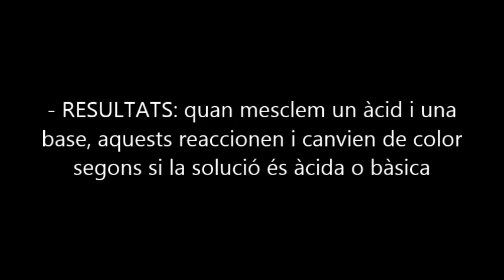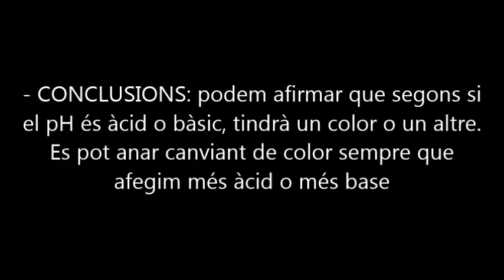PRÀCTICA 15 ÀCID BASE